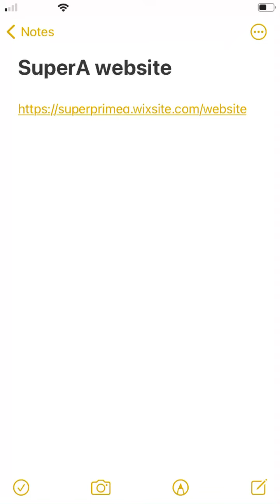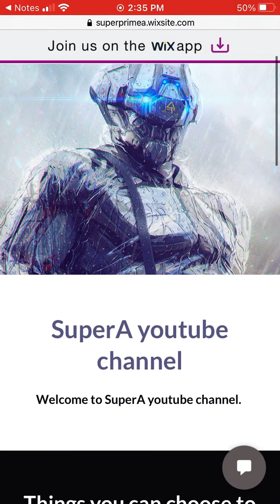My website online!!!!!